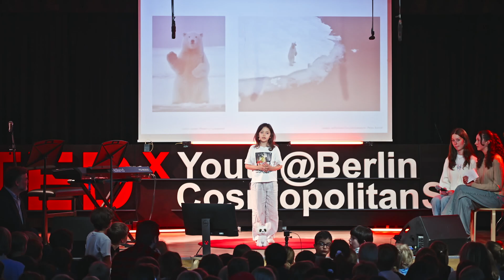Biomes | Lilli Roggendorf | TEDxYouth@BerlinCosmopolitanSchool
This video was produced by TEDxYouth@BerlinCosmopolitanSchool. Lilli Roggendorf, Primary, Berlin Cosmopolitan School, Germany. This talk was given at a TEDx event using the TED conference format but independently organized by BCS. Lilli Roggendorf, Berlin Cosmopolitan School This talk was given at a TEDx event using the TED conference format but independently organized by a local community.